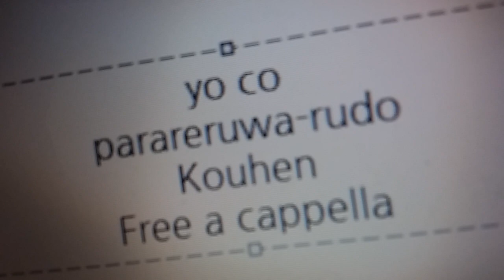YO_CO - パラレルワールド 後編 Free a cappella フリーアカペラ